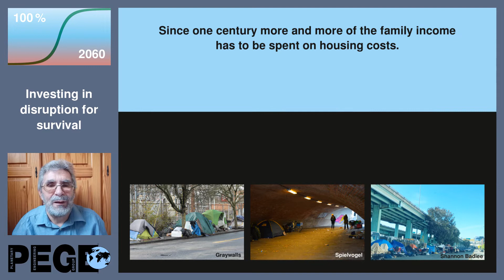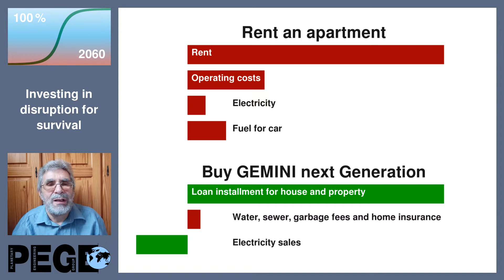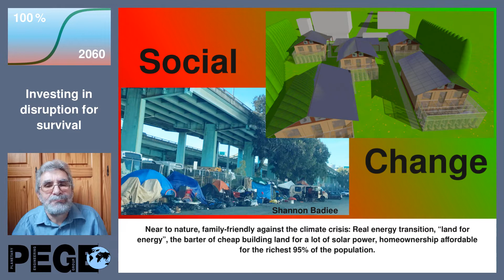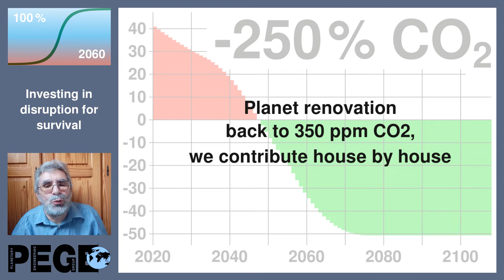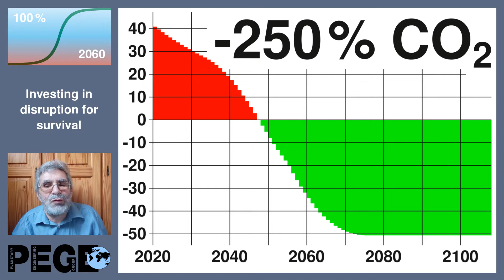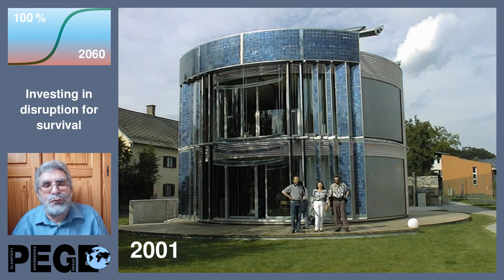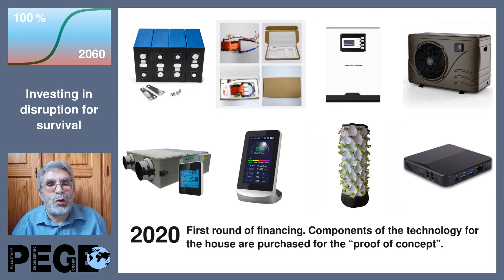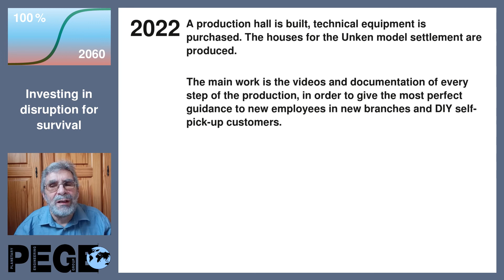Investing in disruption for survival: GEMINI 1991 to 2023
Humanity has several existence-threatening problems, we offer to invest in a multiple disruption, which can solve several of these problems.

In 1991, the project “GEMINI habitable solar power plant” was only concerned with the energy question. The considerations on this were so far ahead of their time that the energy model was not confirmed until 2016 in the “Sector Coupling” study.

The headline for the first draft of the investor documents in 2019 was “We also sell houses to minimum pensioners”. This stands for being able to provide a high standard of living at very low cost.

With food production, a third essential component was added in 2020. Not only the fossil energy system, but also large-scale agriculture must be replaced.

Until now, a house has simply been a weather shelter that has enabled human activities regardless of the weather. The idea of a house was strictly separated from the production of energy and food.

A distinction was therefore made between useful areas with fields and forests as opposed to useless areas with houses. They started to optimize these useless areas, higher and higher houses close to each other.

They began to squeeze more and more money out of the people for the basic need of living by means of a shortage of areas on which houses could be built.

There is this field near Anif, a noble suburb of Salzburg, where the farmer achieves 0.12 EUR turnover per square meter and year. In parallel, this building plot is for 1,200 EUR per square meter. This is the result of the idea of useful areas with fields and forests as opposed to useless areas with houses.

But what if more food could be produced on a building plot than on a field, plus a lot of electricity and living space for a family? What if the argument of land sealing is crushed by the fact that a house can absorb more rainwater than a meadow?

What if 100% renewable energy and food production were possible with the houses alone, the land for large-scale agriculture could be returned to nature?

“GEMINI next generation” is the prototype for a new civilization.

00:07 Consistently increasing more of family income for housing costs.
00:23 First climate conference Rio 1992, so far no near usable results
00:46 No better house, no better solar power plant possible on the same plot
01:11 Real climate protection is only possible with a higher standard of living
01:30 Rate for house minus energy sale, cheaper than a rental apartment
02:30 We also sell houses to minimum pensioners
03:06 Only ClimateProtectionSuperiorityHomes may be built on “Land for Energy”
03:36 Home ownership affordable for the richest 95% of the population.
04:00 Our Vision for COP 46 2041 in Salzburg
05:42 Planetary renovation back to 350 ppm CO2, we contribute house by house
05:59 Housing, energy production and food production space-saving
06:19 The 1000 m² civilization
06:40 -250% CO2 emission until 350 ppm is regained
07:10 1991 Start of the project “GEMINI inhabited solar power plant”.
07:29 1993 to 1994: Lots of honors up to the European Order of Merit, but no money.
07:48 2001 Main attraction of the Styrian State Energy Exhibition
07:26 2011 "Land for Energy" concept introduced to politicians and prefabricated house producers.
08:47 2019 The principles from the “GEMINI next Generation” house are developed, in Unken.
09:24 2020 Components of the technology for the house are purchased for the “Proof of Concept”.
09:40 2021 Videos about the project, environment and significance of the project are produced.
09:58 2021 Search for employees and planning for equipment for the construction hall begins.
11:30 2022 Main work is videos and documentation on every step of production
12:06 2023 Patent 4 and 5 as a surprise at the opening vulture in Unken
12:44 End